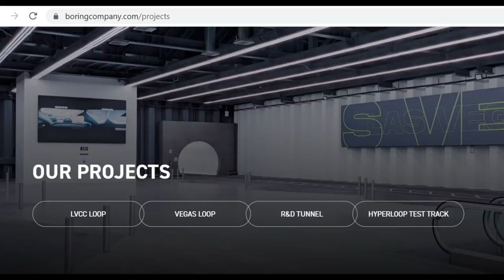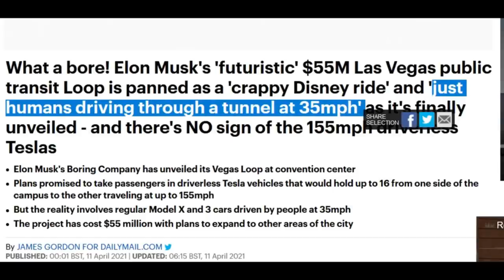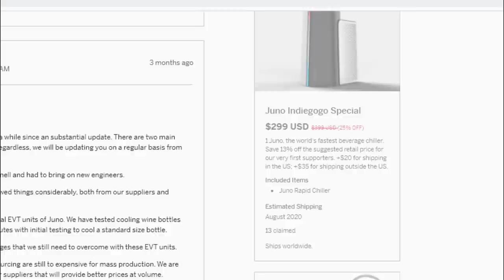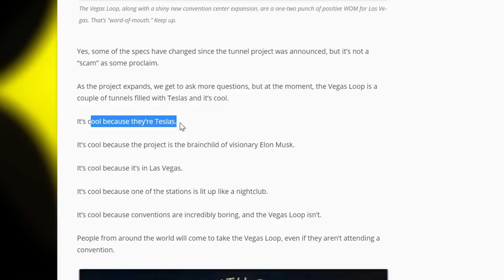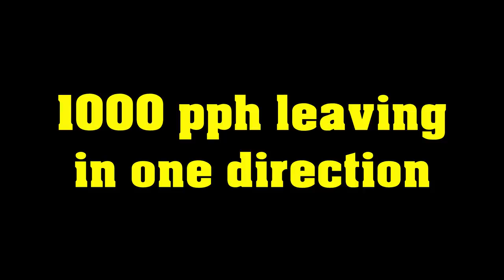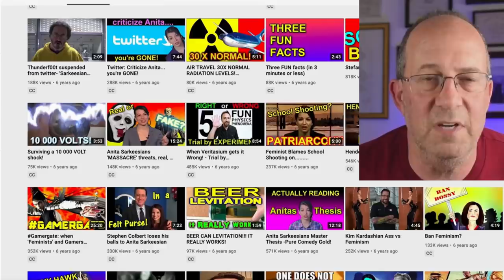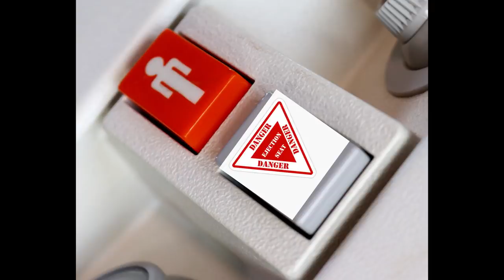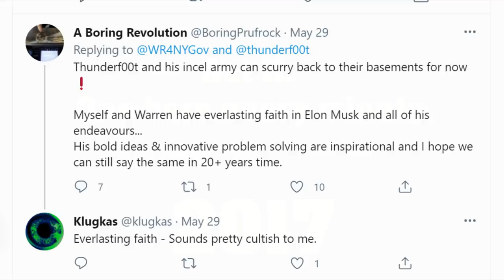Elon Musk Cancels Tunnels Projects!